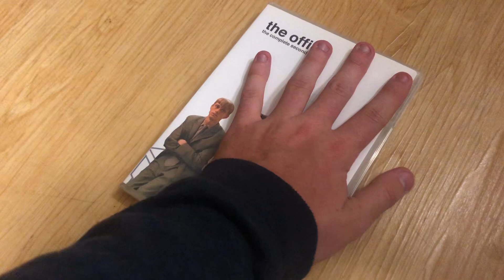VHS/DVD Update 10/07/24 | Lukegoldstonofficial